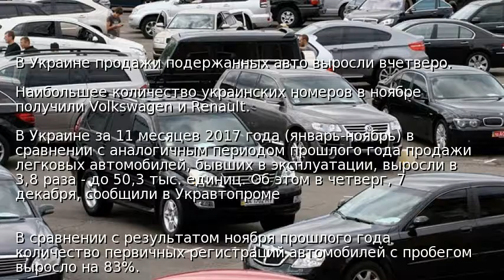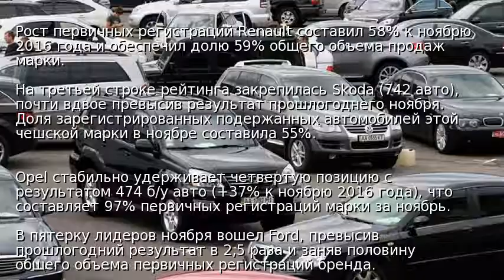В Украине продажи подержанных авто выросли вчетверо